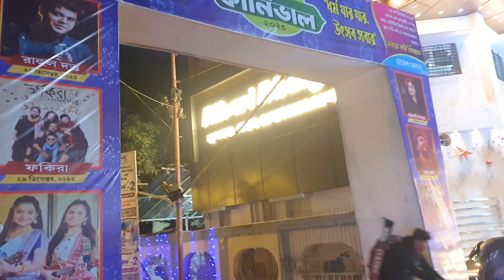মালদা কার্নিভাল ২০২৩ | Malda Christmas Carnival 2023 | Malda Jila Carnival | Live Vlog